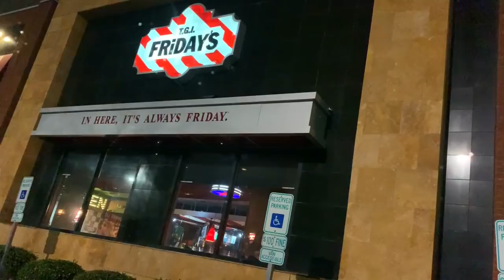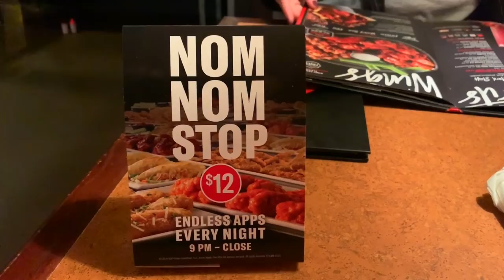TGI FRIDAYS Special On Ribs $12 99 - Limited Time Only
be sure to sign up for all of the "Food Jack" updates.

Jack Scalfani has been involved in the entertainment industry his whole life. Dj'ing nightclubs, Radio Disc Jockey, Artist Management and now Youtube Producer/Talent and has his own line of sauces, seasoning and beef jerky sold across America. Born and raised in Southern California, he now resides in Nashville, TN.